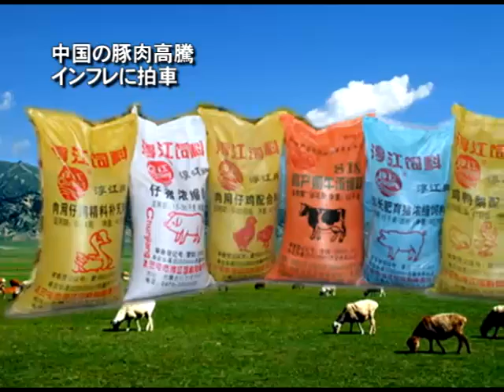中国の豚肉高騰 インフレに拍車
【新唐人日本2011年6月22日付ニュース】中国の豚肉価格が高騰を続け、前年同比75％上昇しました。養豚業者によると、去年の豚肉価格の下落で業者が大幅に減り、コストが高くなったのが原因だと見ています。専門家はインフレ高進への後押しを懸念しています。

データによると、現在、中国の豚肉の平均価格は1ｋｇ当たり24.67元（約305円）で、前年より75％上昇。5月の消費者物価指数CPIは前年同比5.5％上昇。うち、豚肉の上昇幅は40.4％で、CPIの数値を2割近く引き上げました。

江蘇省の養豚業者　孫さん
「数年前まで豚肉の下落で、養豚業者が減少したのが原因の一つです。中国のCPIが上昇を続けていますが、庶民の生活圧力もますます大きくなる一方です。養豚コストも上がる一方なので、豚肉も上がっています。他に痩肉精の影響もあります」

業者は、豚肉の高騰は、飼料価格の大幅な上昇のほか、豚の養殖量の減少で供給が追いつかないのが原因だといいます。

河北省養豚業者　高さん
「去年養豚業が赤字だったから、業者が減りました。今年は値上がりし、倍になりましたが、コストも高くなりました」

養豚コスト全体の7割を占める飼料のトウモロコシも、前年より1割近く上昇。他にも、子豚価格、人件費、輸送費、防疫費、光熱費なども全面的に値上がりし、豚肉価格の高騰に拍車をかけています。

河北省養豚業者　李さん
「去年は今年より豚が多かったので、安かったです。去年は赤字で今年も儲けはないです。全てのコストが上昇し、値上がりが続いています」

また、政府の監督管理がゆるいため、痩肉精（そうにくせい）の使用や死んだ豚肉の販売などの現象がいまだに根絶できないといいます。

（中国語）
消費者物価指数,CPI,インフレ,バブル,痩肉精